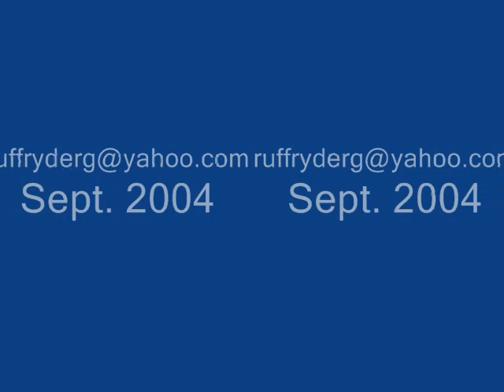Juicy Penny Goodness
The man
The myth
The legend
Michael Jordan...